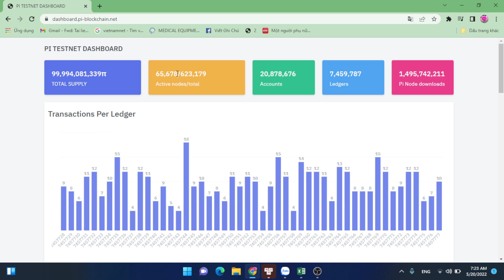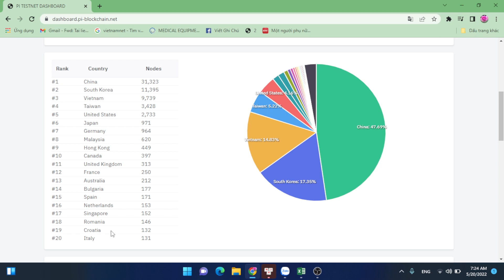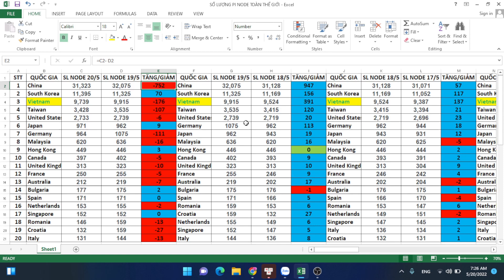CẬP NHẬP SỐ LƯỢNG PI NODE TRÊN TOÀN THẾ GIỚI VÀ CỦA VIỆT NAM 20/5/2022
INVESTTV XIN GỬI TỚI QUÝ VỊ VÀ CÁC BẠN SỐ LƯỢNG PI NODE TRÊN TOÀN THẾ GIỚI VÀ VIỆT NAM CẬP NHẬP VÀO SÁNG NGÀY 20/5/2022.
ĐÂY LÀ TỔNG HỢP HẰNG NGÀY CỦA KÊNH CHÚNG MÌNH VỀ SỐ LƯỢNG PI NODE CHẠY TRÊN TOÀN THẾ GIỚI VÀ TẠI VIỆT NAM, TOP 20 NƯỚC CÓ CHẠY NODE PI HÀNG ĐẦU, SỰ TĂNG GIẢM NODE PI TẠI CÁC NƯỚC TRONG THỜI GIAN 1 NGÀY. RẤT MONG NHẬN ĐƯỢC SỰ QUAN TÂM THEO DÕI CỦA QUÝ VỊ KHÁN GIẢ, CÁC BẠN ỦNG HỘ CHÚNG MÌNH CÓ THỂ ẤN LIKE, SHARE VÀ ĐĂNG KÝ KÊNH CHÚNG MÌNH, ĐỂ CÓ THỂ CẬP NHẬT NHỮNG THÔNG TIN MỚI NHẤT VỀ PI NODE VÀ DỰ ÁN PI NETWORK NHA.